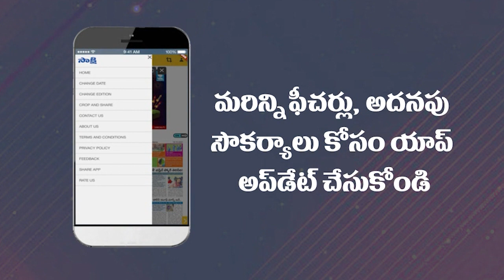Vikram-S: India’s First Privately Built Rocket From Sriharikota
Vikram-S: India’s First Privately Built Rocket From Sriharikota  @Sakshi TV